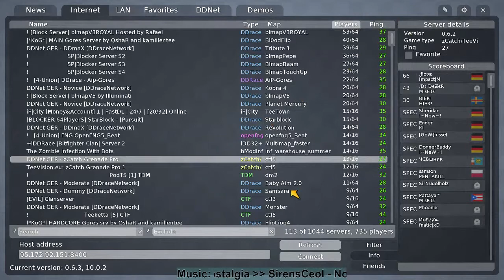Teeworlds Stream (11.05.2016) Part 1: zCatch